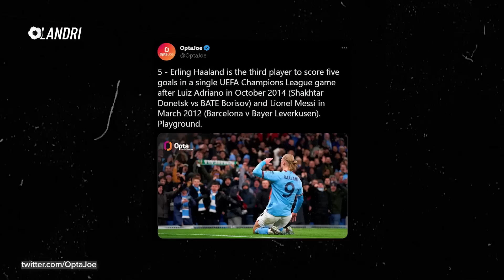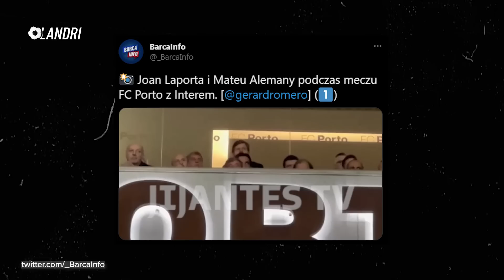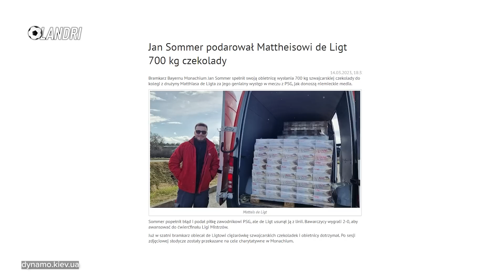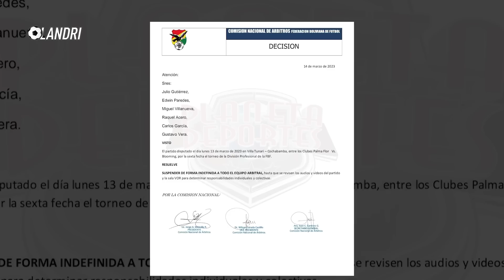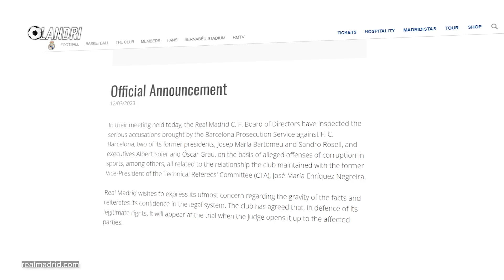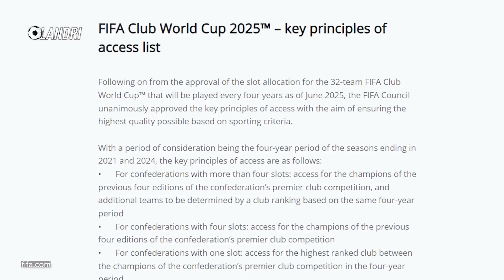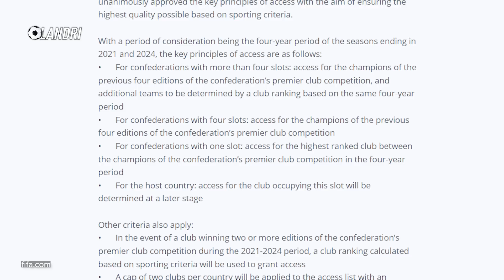5 goli ERLINGA HAALANDA! Mógł PRZEJŚC DO HISTORII Ligi Mistrzów! Pech FC Porto w meczu z Interem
➡️ 0:00 | Wstęp
➡️ 1:07 | Manchester City zdemolował RB Lipsk! 5 goli Erlinga Haalanda... Norweg był blisko REKORDU Ligi Mistrzów, ale Pep Guardiola postanowił inaczej
➡️ 2:41 | FC Porto zasłużyło na dogrywkę... Piłkarz Interu rozegrał rywala ze spodenek
➡️ 3:39 | Yann Sommer dotrzymał słowa i spełnił swoją obietnicę po meczu z PSG
➡️ 4:18 | Sędzia w Boliwii doliczył 42 minuty do drugiej połowy... mecz trwał 132 minuty
➡️ 5:29 | Cristiano Ronaldo ZNÓW wściekły na sędziego... Dostał żółtą kartkę
➡️ 6:14 | Real Madryt odwrócił się od FC Barcelony
➡️ 7:04 | FIFA zadecydowała, jak ostatecznie będzie wyglądał Mundial w 2026 roku oraz jaka będzie przyszłość Klubowych Mistrzostw Świata
➡️ 8:06 | Superpuchar Włoch zostanie przeniesiony poza granicę kraju...
➡️ 8:38 | Co nas dzisiaj czeka?